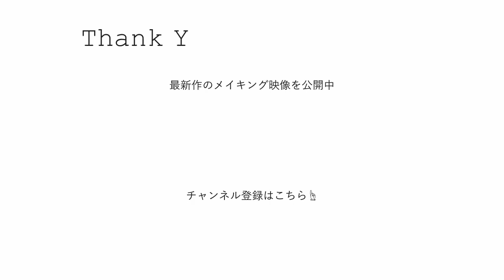日本画［みちびき - Michibiki］メイキング映像｜Watercolor Painting Timelapse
摩訶不思議な生き物を描いたオリジナル水彩画のメイキング映像。画家・西垣至剛の仕事。作品名：みちびき｜ヤングクリエイターズアワード2017 優秀賞 受賞作品

日本画の早送りメイキング映像・筆とペンによるアナログイラスト製作風景

西垣 至剛
Nishigaki Yoshitaka
1985年7月10日生 画家
和歌山県出身 京都府在住